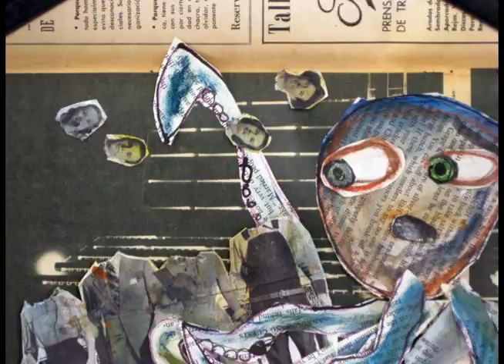the wonderful world of adam beebe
a far out animated short